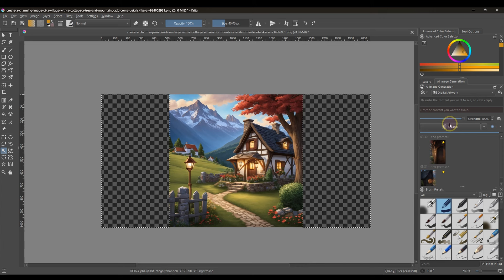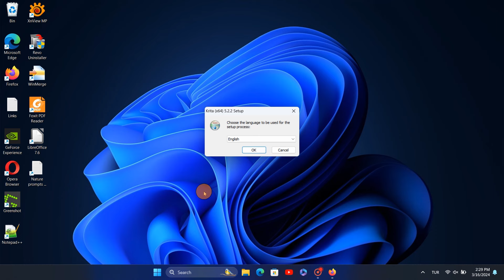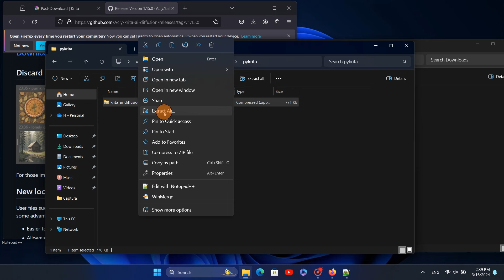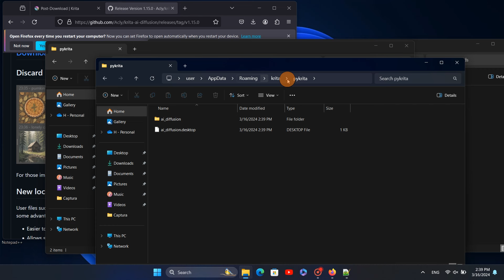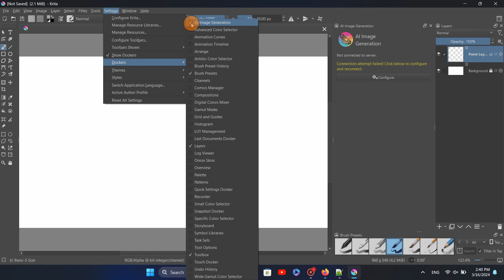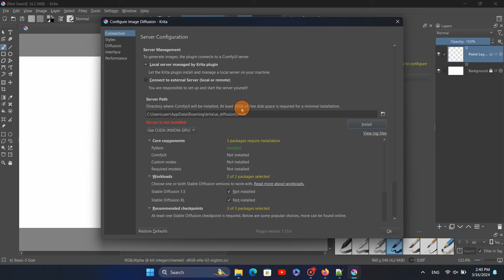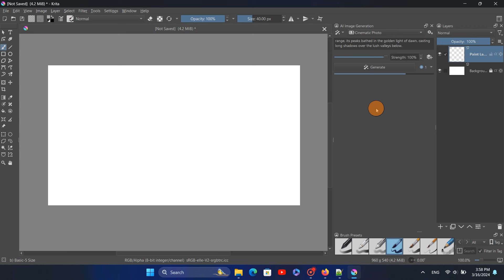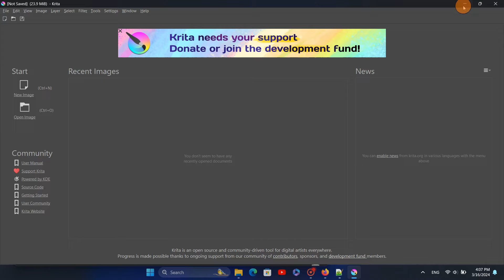Krita AI image generator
Krita   Stable Diffussion 2 Installation
Bring the generative fill function to Krita

Tip: Because of AppData folder is hidden by default, it may be hard to find it. Just type the correct path in the search bar of the Windows Explorer.
The correct path is: "C:\Users\username\AppData\Roaming\krita"
Replace the "username" with your user name.
OR
Type in the search bar to   %appdata%/krita to find it.